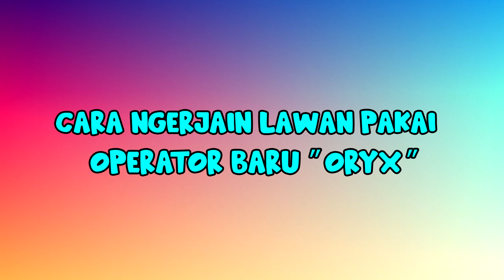Rainbow Six Siege #72 - Operator Baru IANA Gilaa.. !!, MeatyMarley Challenge One Tap ?? [INDONESIA]